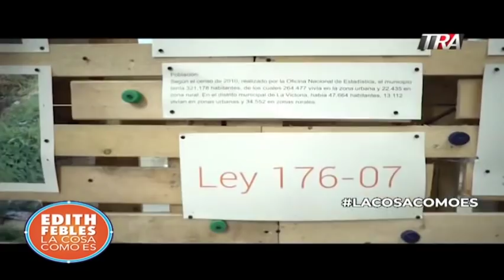Edith Febles | LaCosaComoEs | Santo Domingo Norte ocupa una plaza comercial